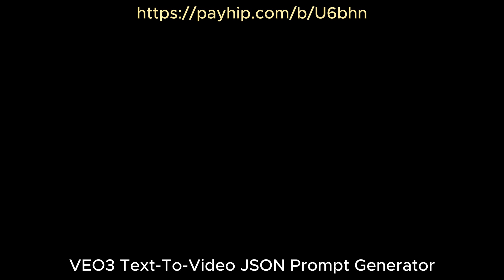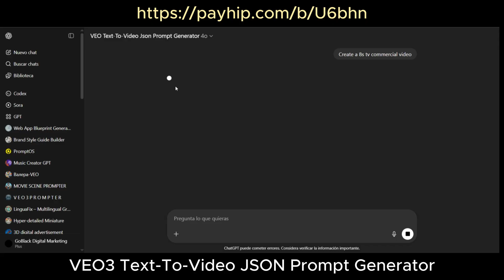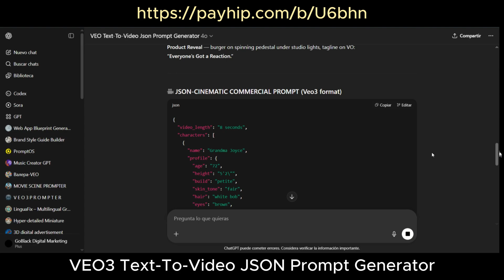They Don’t Want You to Know This VEO 3 Hack – JSON Prompt Generator Exposed!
Premium Text To Video Veo 3 Prompt Generator Custom GPT:
Follow Us Elsewhere:
👉 Marketplace Download free 3D objects, prompts, and other resources to kickstart your next project.

Here's your enhanced YouTube description, now including **logo animation** and **TV commercial production** features:

🔥 Introducing the Premium Text To Video Veo 3  for filmmakers, storytellers, and AI creators using VEO, Sora, or Runway! This tool breaks down your screenplay or concept into professional-level cinematic prompts – fully formatted, character-locked, and camera-accurate.

✅ Built with industry-level shot logic
✅ POV, camera angle, and dialogue rules baked in
✅ Auto-generates scene breakdowns, beats, and continuity locks
✅ Designed for VEO3, Sora, Runway ML, and beyond
✅ Optimized for logo animation, brand reveal, and TV commercial structure

Perfect for:
🎥 Directors
🧠 Screenwriters
🖼️ Visual storytellers
📺 Creative agencies & commercial producers
🎞️ AI video creators

💡 Whether you're crafting a drama, thriller, interview scene, **TV spot**, or **animated logo reveal**, this prompt generator delivers shot-accurate, emotionally resonant, and camera-ready outputs — in seconds.

📁 Includes:
Veo3 prompt format
POV camera rules
Cinematic LUTs
Full beat-by-beat motion
Dialogue-integrated shot composition
**Ad-format support for logo motion and branded content**

🧩 Compatible with:
✔️ OpenAI VEO
✔️ Runway Gen-3
✔️ Sora
✔️ Any custom AI video pipeline

💬 Drop your scene, brand brief, or script in the comments and we’ll break it down with cinematic precision!

Did You Catch the Secret in This Crazy Commercial? VEO 3 HACK

Let me know if you want a version tailored specifically for agencies, freelancers, or branding teams.